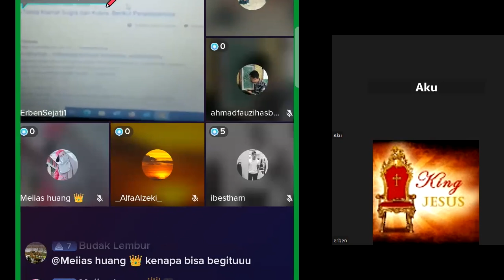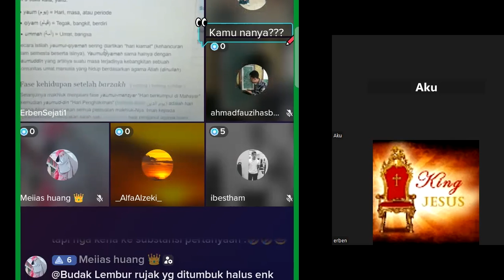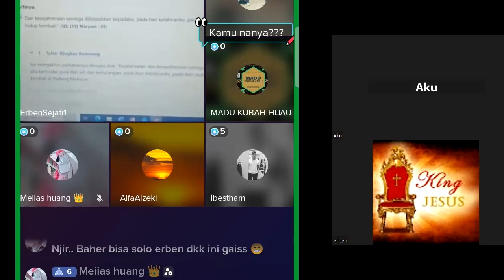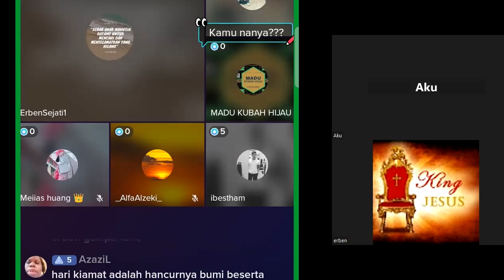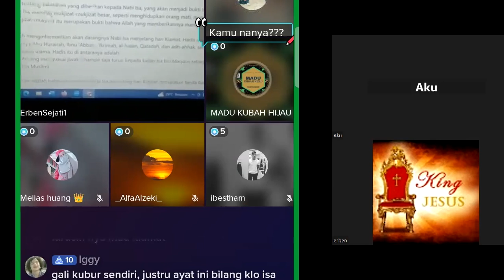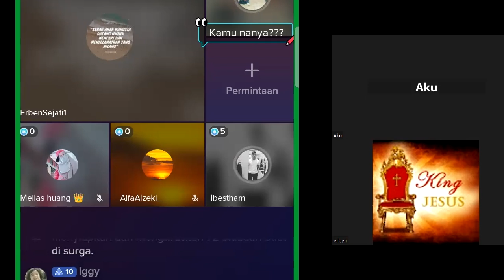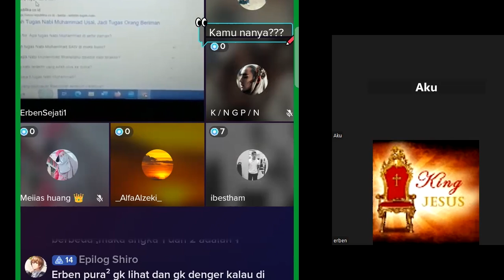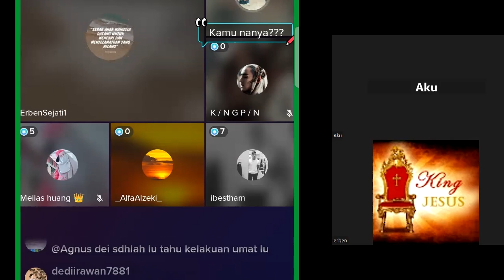Isa Hakim Adil Di Hari Kiamat - Nabi Muhammad Sebagai Apa ?? Saksikan Ya...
Jika Isa hakim adil di akhir aman, lantas bagaimana dengan Nabi Muhammad? Hal ini harus dipahami dengan benar. Saksikan bagaimana umat muslim menjelaskan nya.